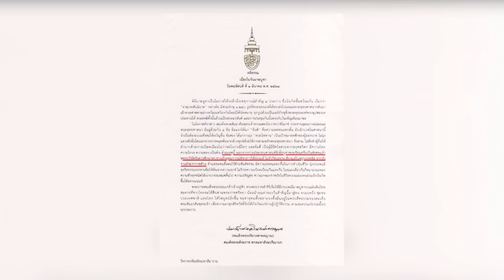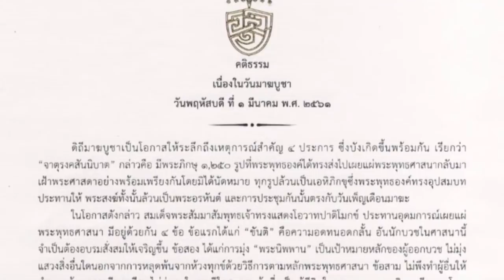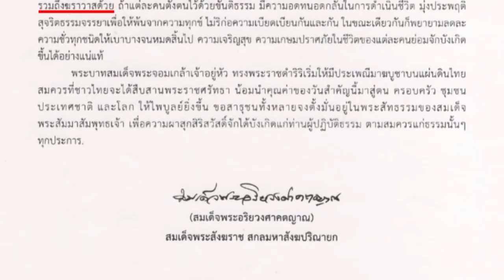จากพิธีกรรมถึงอุดมการณ์...วันมาฆบูชา | 1 มี.ค. 61 | เจาะลึกทั่วไทย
รายการ เจาะลึกทั่วไทย Inside Thailand วันพฤหัสบดีที่ 1 มีนาคม พ.ศ. 2561 เวลา 07.30 น.- 09.30 น. ดำเนินรายการโดย “ ดนัย เอกมหาสวัสดิ์” และ “อมรรัตน์ มหิทธิรุกข์” เจาะลึกประเด็นร้อน..  "จากพิธีกรรมถึงอุดมการณ์...วันมาฆบูชา" รายละเอียดจะเป็นอย่างไรติดตามได้จากรายการ